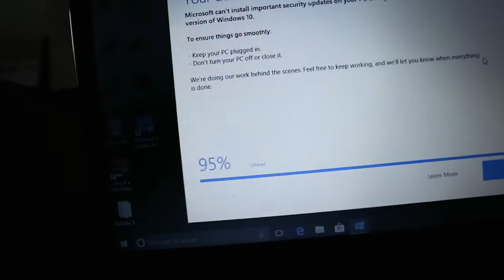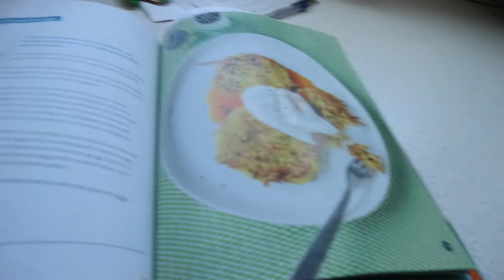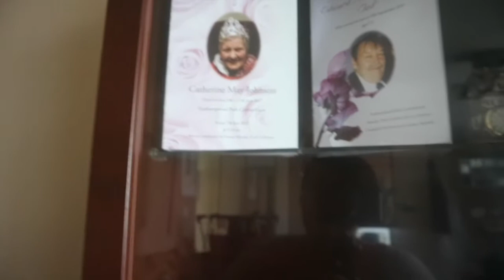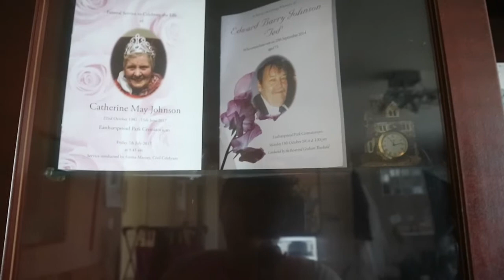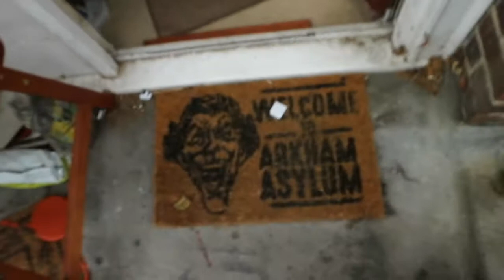SCHMOEDOWN, GYM, AND THE BLACK CAT!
* Sunglasses are from unicorn eyewear

What I'm Wearing:
Top - Primark
Leggings - Primark
Jacket - Tesco
Shoes - Primark

Daniel is wearing:
Jeans - Online
Shirt - Not Sure